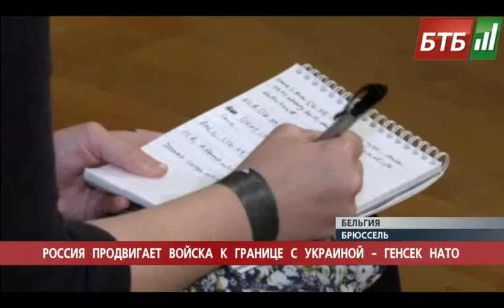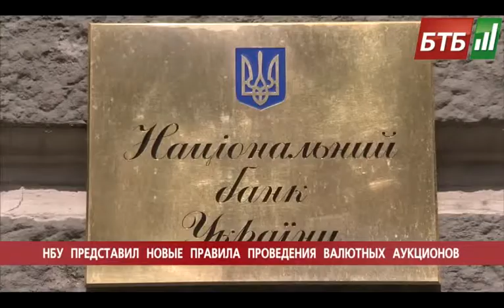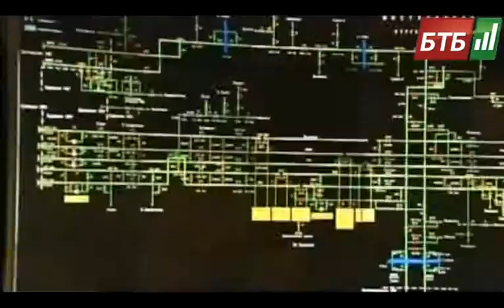Випуск 05-11-2014 о 12:00